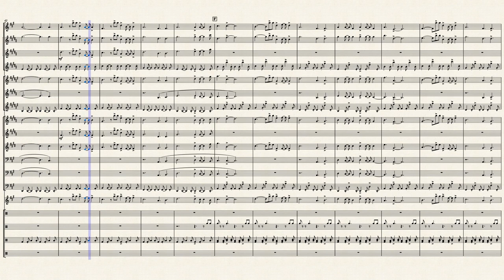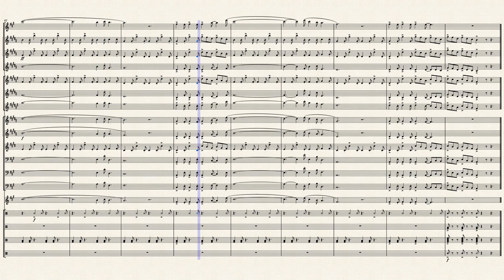Electric Love - Garrett Borns, Thomas Schleiter, Joshua Moran and Nic